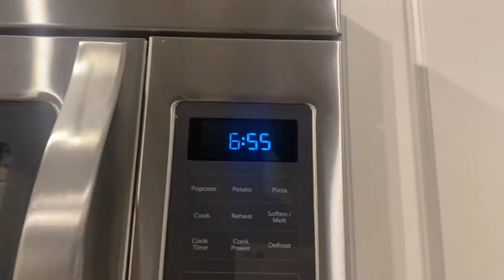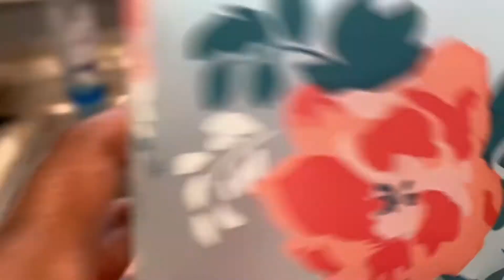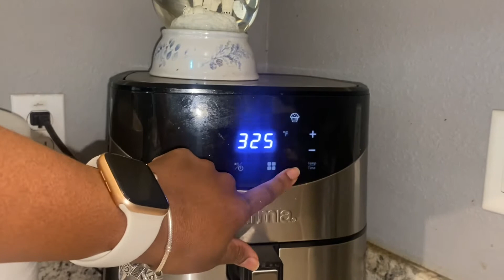Happy Labor Day/ Vlog/Cooking/Hairwashday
Hi guys sorry for the delay I hope you enjoy this vlog!